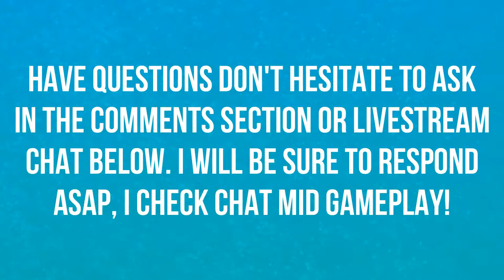BFA PET TAMER ZUJAL! | PET BATTLES | WORLD OF WARCRAFT 🎮🎮🎮